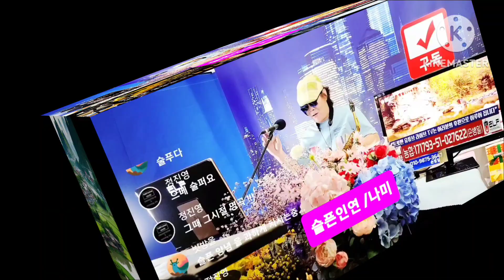흘러간옛노래8곡 색소폰라이브연주영상 트롯맨손병일색소폰 일산색소폰학원 7시의데이트 렛슨문의 010 9875 3647